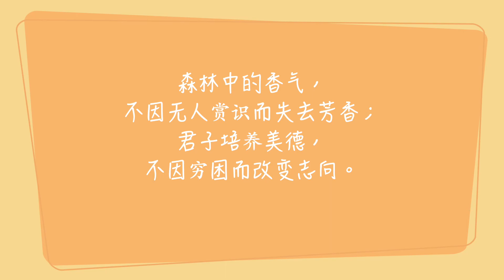启蒙经典9【增广贤文 ～芝兰生于森林】（简体）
启蒙经典9
【增广贤文～芝兰生於森林】  廖泓睿演绎
芝兰生於森林，
不以无人而不芳；
君子修其道德，
不为穷困而改节。

森林中的香气，
不因无人赏识而失去芳香；
君子培养美德，
不因穷困而改变志向。

独家享看 135张专辑
签购372粉丝俱乐部 请按下此键：

37.2度杂货店 Youtube 粉丝大优惠
每月RM 10（視各國而異）
獨家享看：